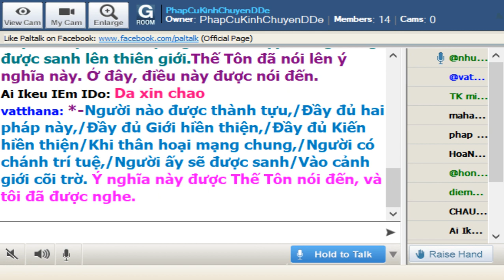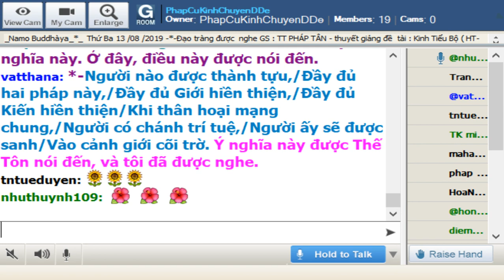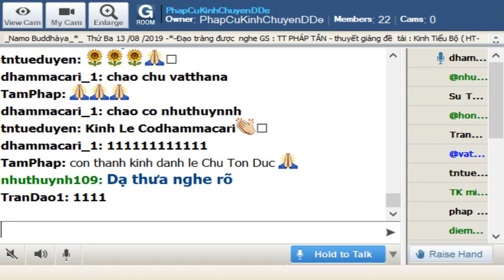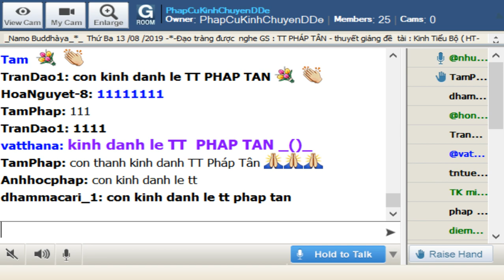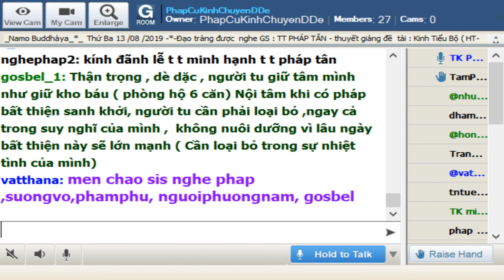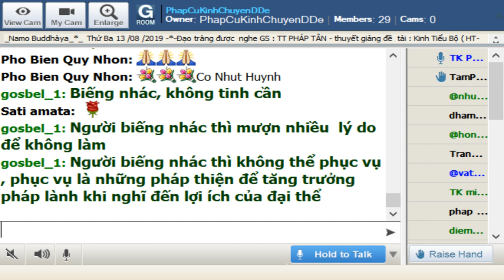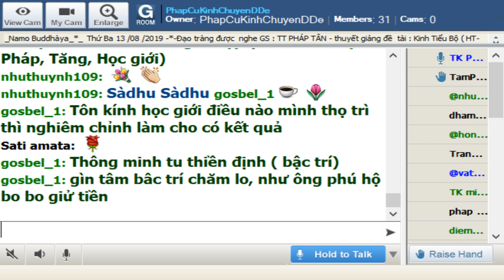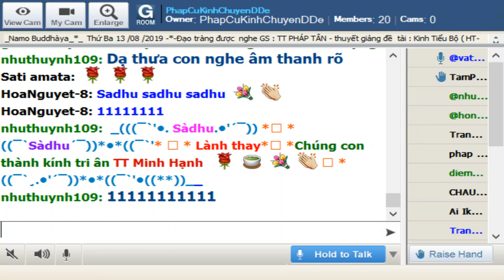13-08-2019_Room PhapCuKinhChuyenDDe.TT Pháp Tân giảng Kinh Tiểu Bộ